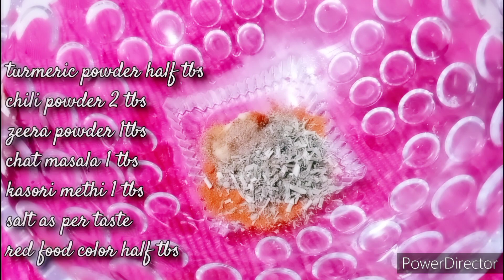Do you like winter special amazing tandoori fish fry recipe تندوری مچھلی فرائی by sumroze kitchen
Assalamualaikum my YouTube family how are you guys today we make fish fry this recipe is very good 👍 I hope you enjoy the recipe please 🥺 subscribe to my and enjoy my amazing and wonderful Winter recipe 🤤 thanks 🙏